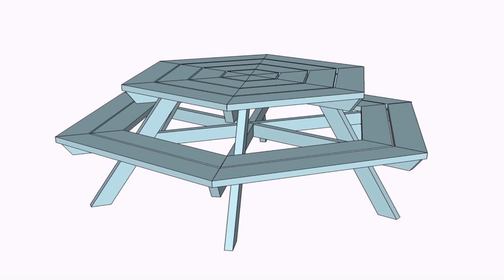Round Patio Table Diy (see description)